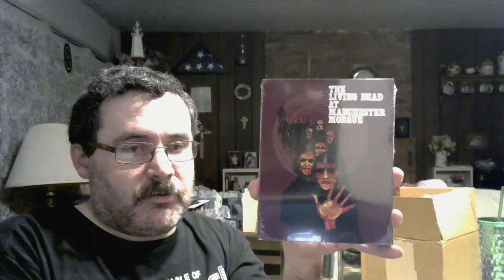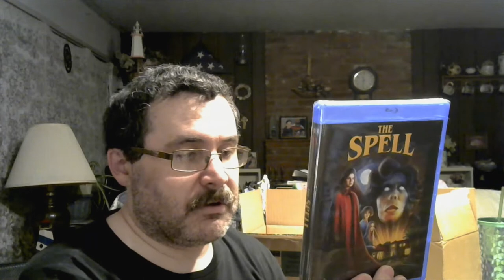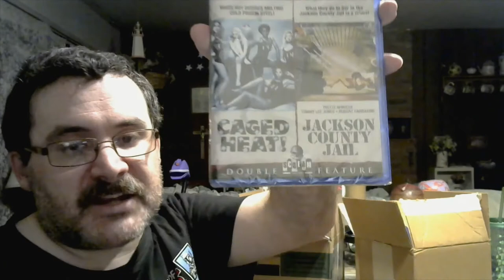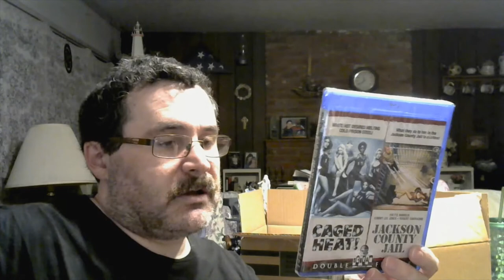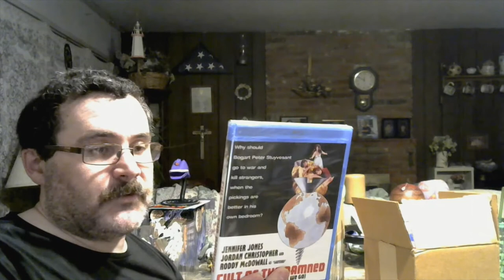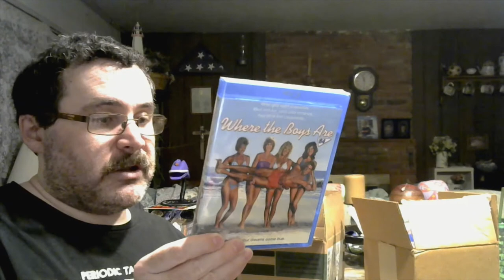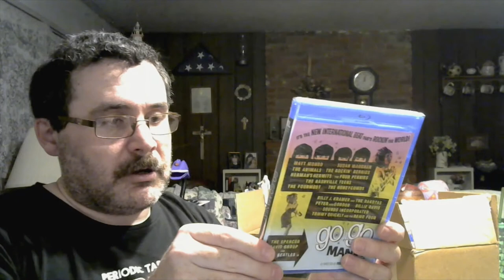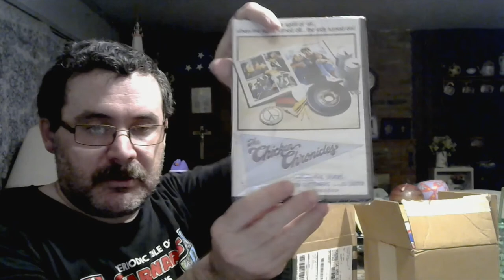DVD And BluRay Update August 2020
I show off some bluray buys from Amazon Prime and Synapse Films. Then I show off some dvds and blurays I bought from Shout Factory and Kino Lorber.